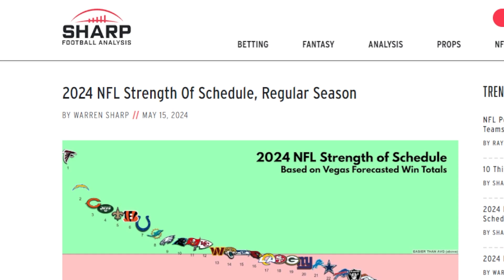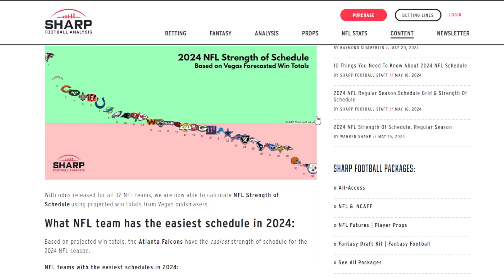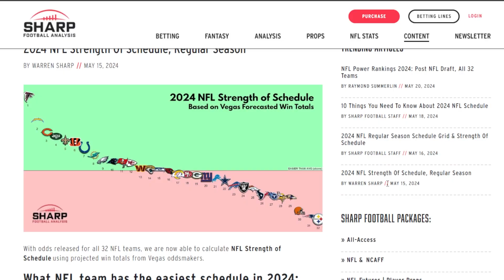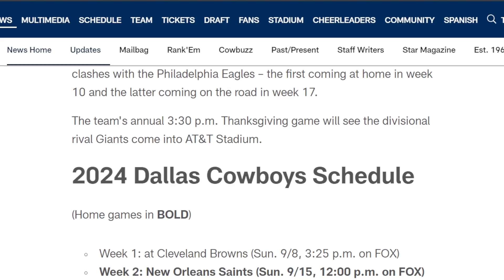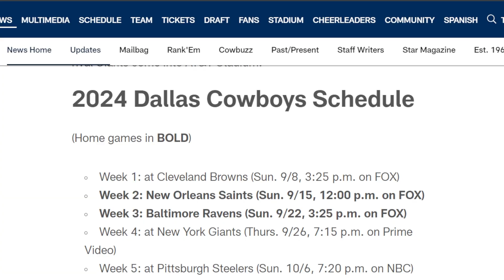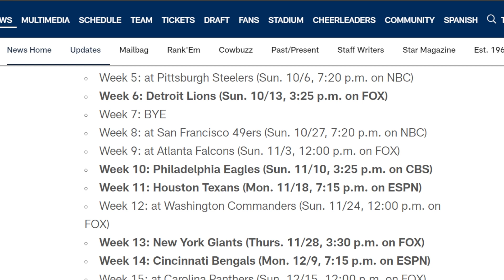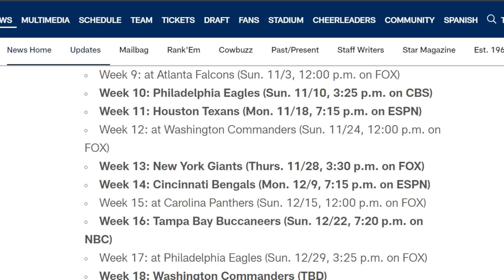Dallas Cowboys Strength Of Schedule Breakdown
Where do the Dallas Cowboys rank against the rest of the NFL in terms of how hard their schedule is in the 2024 season. We break it down and give our thoughts on how hard we think their schedule is this upcoming season!

Do you love talking Dallas Cowboys? Join 3 Canadian Cowboys fans twice a week for an uncensored intoxicated ride full of Cowboys news and rumors, engaging live chat & call ins, and super guests. CRACK EM IF YOU GOT EM, SON!!!

Follow us on all social media @CowboysCanFan